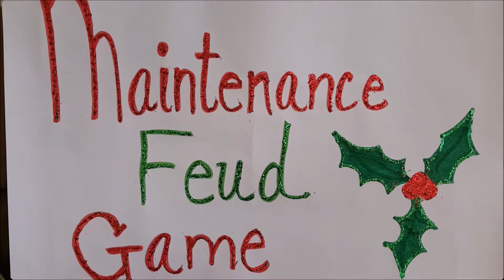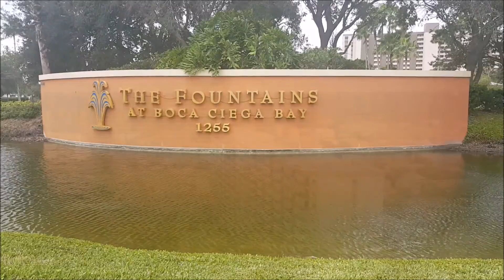maintenance family fued